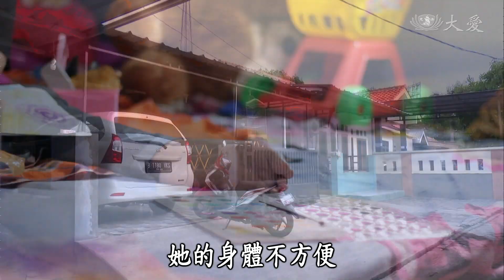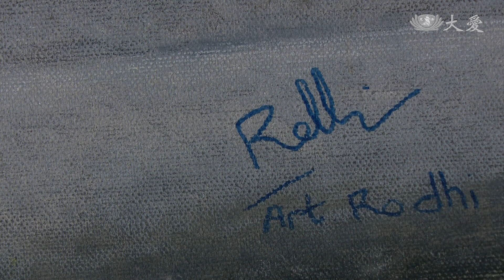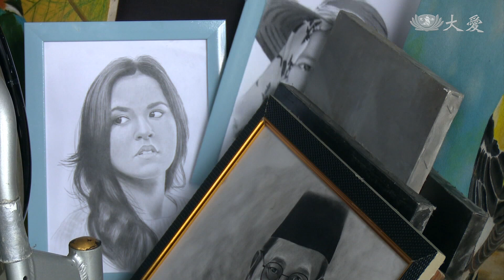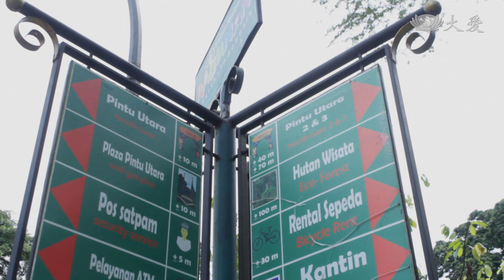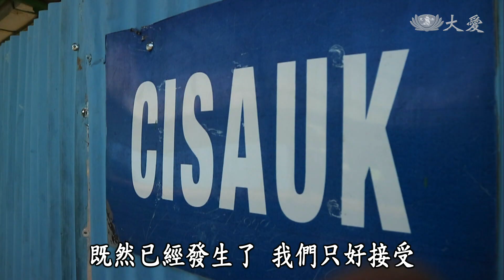【映照人生】20190223 - 每一筆劃背後的故事